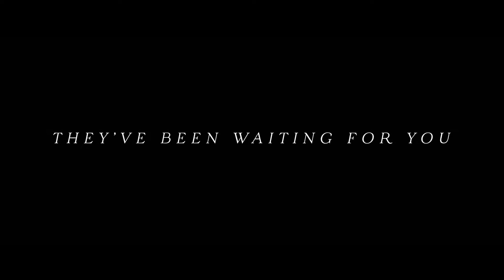Antebellum Trailer 2020: Horror, Thriller Movie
Successful author Veronica Henley finds herself trapped in a horrifying reality and must uncover the mind-bending mystery before it's too late.